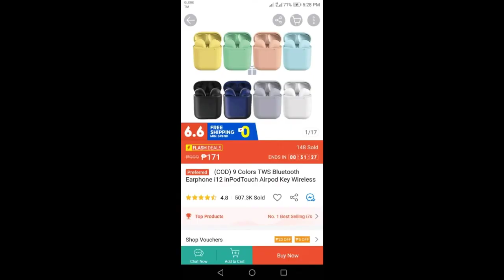Shopee 6-6 Mid Year Sale (COD) 9 Colors TWS Bluetooth Earphone i12 inPodTouch Airpod Key Wireless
(COD) 9 Colors TWS Bluetooth Earphone i12 inPodTouch Airpod Key Wireless

【Product】: inPods 12
⭐【Color】: 9 colors (white/pink/green/blue/black/yellow/gray/dark blue/red
⭐【Specifications】: Wireless Bluetooth Headset
⭐【Wear】: Use in-ear
⭐【Working time】: 2~3 hours
⭐【Applicable models】: Bluetooth device / cellphone

Feature
▷▶ Automatic pairing.
▷▶HIFI sound quality, super high enjoyment
▷▶ The power capacity will be displayed on your iPhone. The battery display is just a design that mimics Original Airpods. The numbers can only be used as a reference. It is not accurate.

[Product List]:
2* Bluetooth headset (left and right)
1* charger box
1* Lightning charger cable
1* instruction manual

We will do our best to solve problems for our customers.
❌A negative review will not help solve the problem!